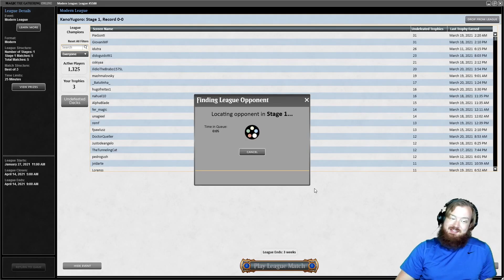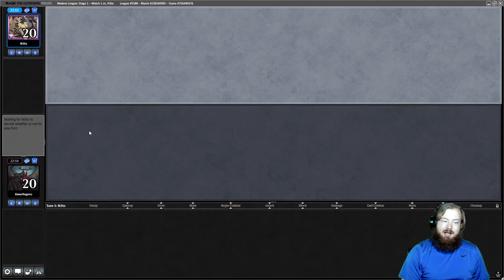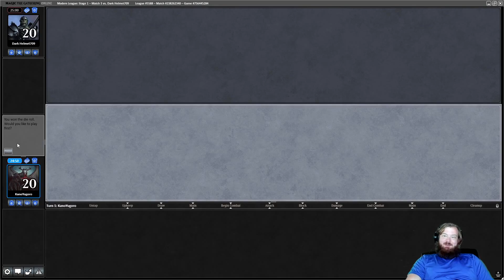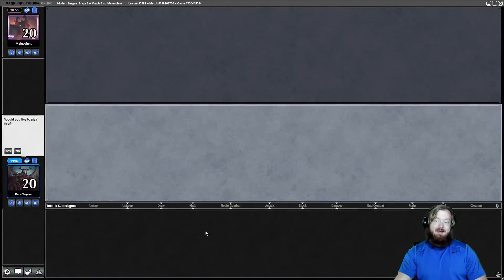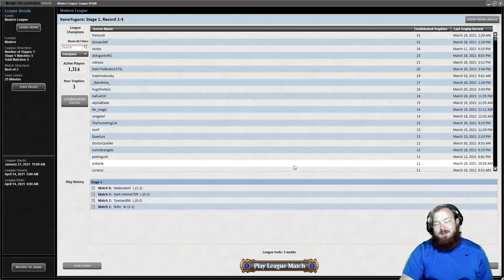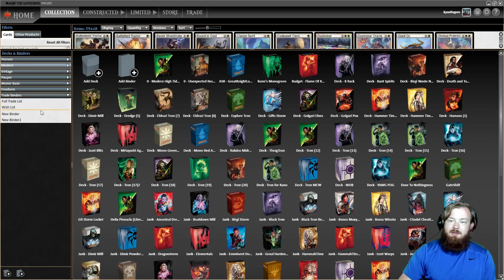Dimir Rogue Beatdown Mill \ Mad Meta Magic #73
Kano plays a fun user submitted mill deck.